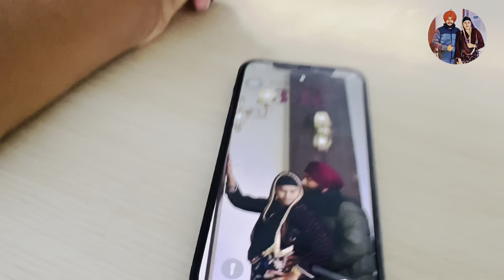Brezza nu 18inch Alloys😍||New Iphone 📱||New cycle For Udai singh✌🏽||Gursikhcouple🚩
Gursikhcouple
Gursikhcouple vlog
Punjabi video
Punjabi vlogs
Food vlog
Traveling vlogs
Shitzu videos
Dog vlogs
Punjabi videos
New videos
Viral video